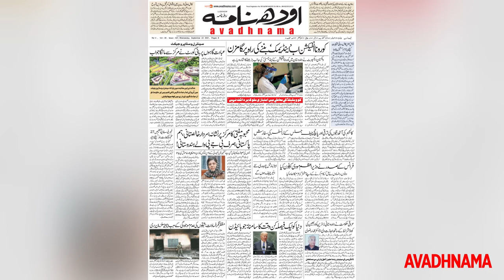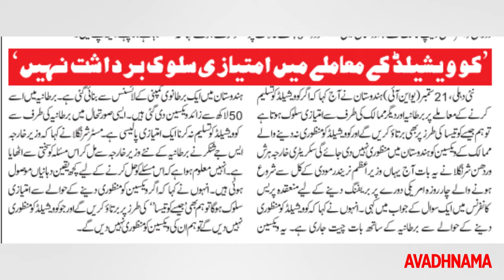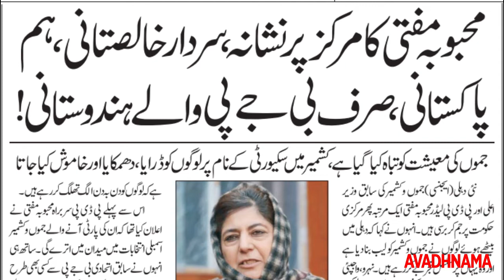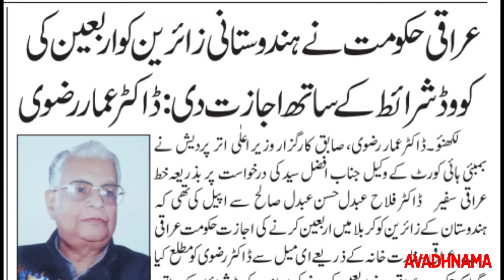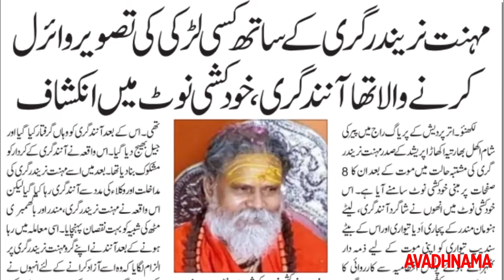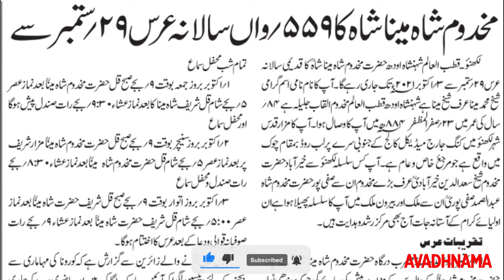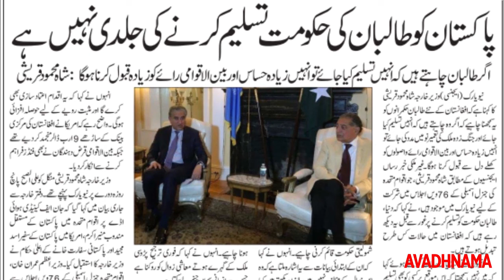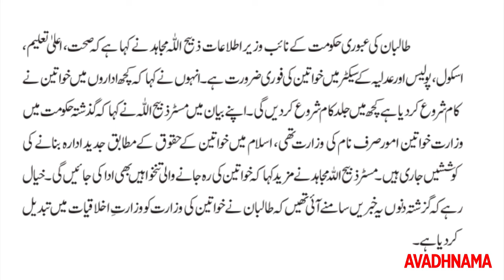क्या सिर्फ बीजेपी ही है हिंदुस्तानी ? महबूबा मुफ़्ती: 22 September | Avadhnama Urdu Edition 2021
पीपुल्स डेमोक्रेटिक पार्टी(पीडीपी) की मुखिया महबूबा मुफ्ती ने एक बार फिर से मोदी सरकार को निशाना बनाते हुए कहा दिल्ली के लोग जम्मू-कश्मीर को प्रयोगशाला के रूप में इस्तेमाल कर रहे हैं और यहां प्रयोग कर रहे हैं। नेहरू, वाजपेयी जैसे नेताओं के पास जम्मू-कश्मीर के लिए दूरदृष्टि थी लेकिन यह सरकार हिंदू और मुसलमानों के बीच विभाजन पैदा करती है। सरदार अब खालिस्तानी हैं, हम पाकिस्तानी हैं, सिर्फ बीजेपी ही हिंदुस्तानी है
महबूबा मुफ्ती बोलीं- सरदार खालिस्तानी हैं, हम पाकिस्तानी हैं, सिर्फ बीजेपी ही हिंदुस्तानी
क्या सिर्फ बीजेपी ही है हिंदुस्तानी ? महबूबा मुफ़्ती: 22 September | Avadhnama Urdu voice Edition 2021
kya sirf bjp hi hindustani hai
must watch
मौलाना अरशद मदनी का बड़ा बयान : Maulana Arshad Madni :